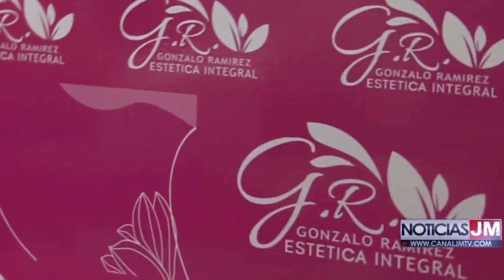COSMETOLOGO – ESTETICISTA GONZALO RAMÍREZ MUY PRONTO EN EL CANAL JMTV